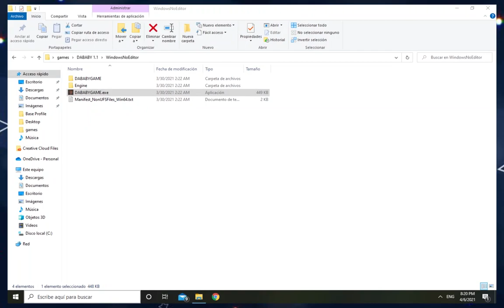DABABY CONVERTIBLE GAME Full Playthrough| gsusfm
DABABY, DABABY, LEZZZ GOOOO